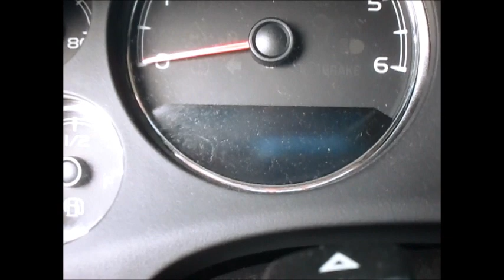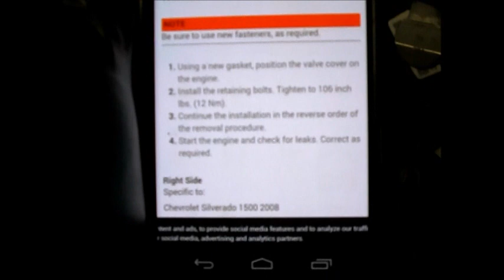Chevy 5.3 Burning Oil, smoking, how to fix.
How to fix 2007 Chevy 5.3 burning oil, smoke on startup, valve cover update. PCV update.